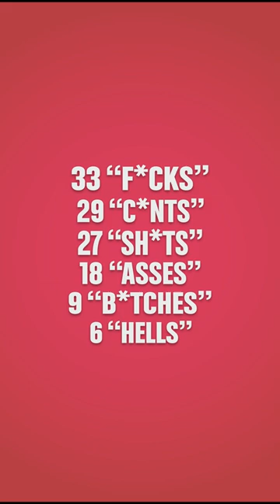"POTUS" Profanities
Hailed by "The New York Times" as "gleefully filthy," this play is full of humor, prose, and, well, profanity. We decided to count exactly how many curse words appear in Selina Fillinger’s hilarious script. Here's our scientific findings.

When the Commander-in-Chief publicly calls his wife a “See You Next Tuesday,” all H-E-Double Hockey Sticks breaks loose. A searingly funny Broadway hit, "POTUS" follows how seven women of dramatically different backgrounds minimize the damage done by male arrogance and political posturing, in an endearing homage to the women who keep things running behind the scenes.

Tickets at ARENASTAGE.ORG/POTUS

POTUS: Or, Behind Every Great Dumbass Are Seven Women Trying to Keep Him Alive
By Selina Fillinger
Directed by Margot Bordelon
Fichandler Stage |  October 13 – November 12, 2023